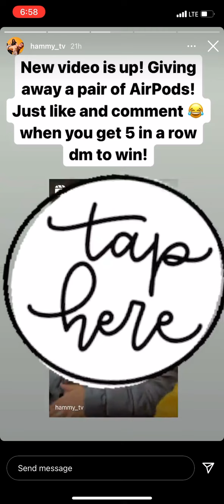Hummy Tv’s Hilarious Instagram story/ 5 January 2021